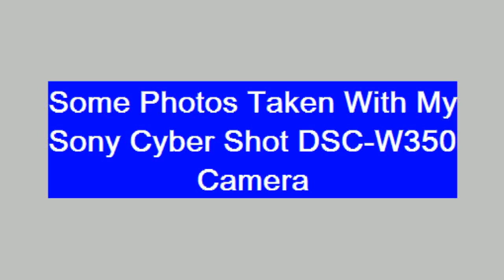Photos Taken with my Sony Cybershot DSC-W350 camera in HD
this is suppose to be in 720p hmm. video size is only 684.63KB very strange

anyways my Sony W350 is a 14.1 Megapixel HD camera with a 4x optical and a 2x digital zoom!